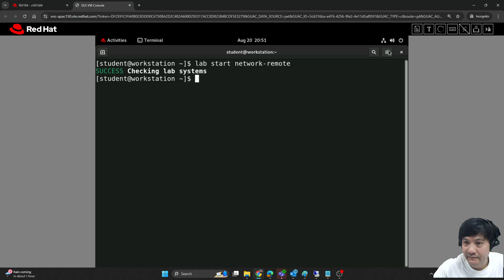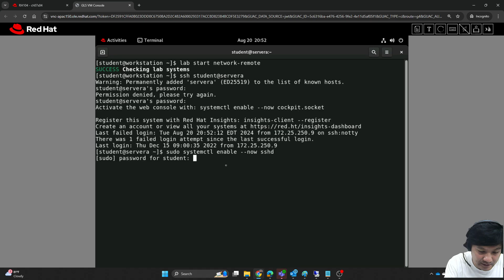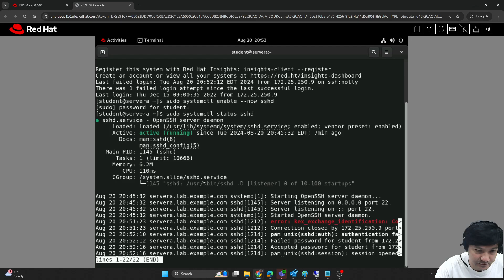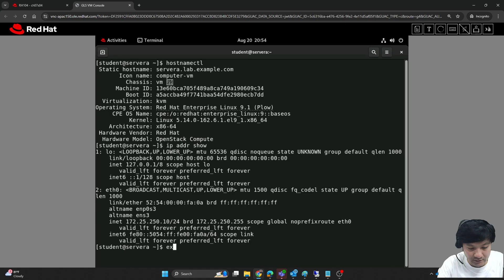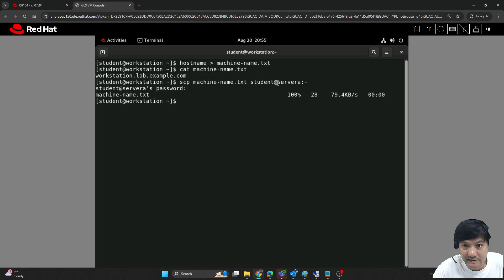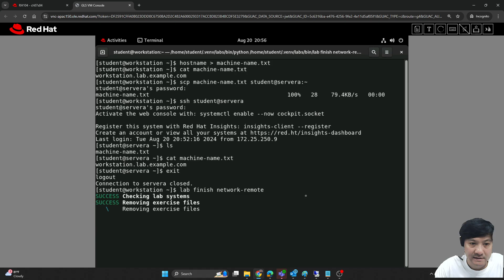Section 7.4 Guided Exercise Transferring Files Remotely